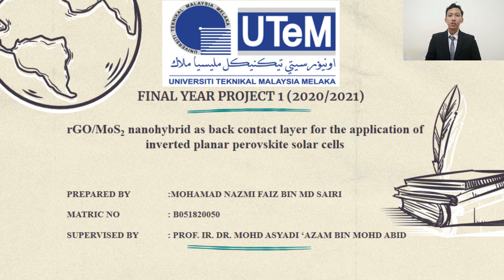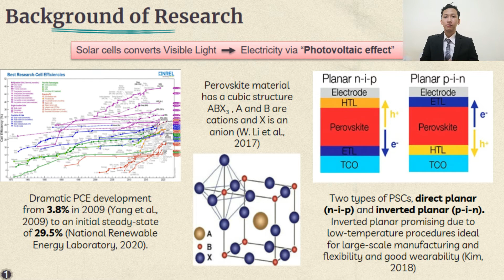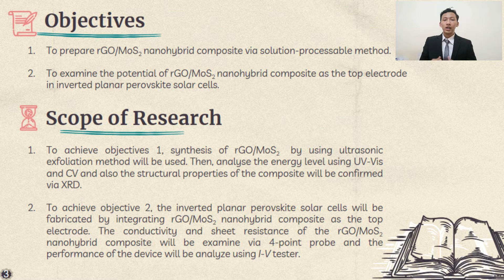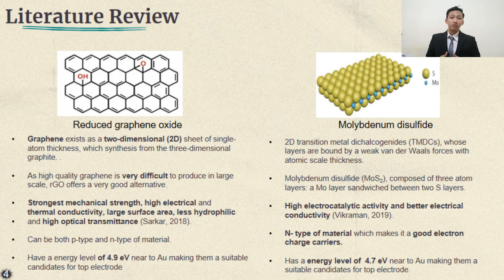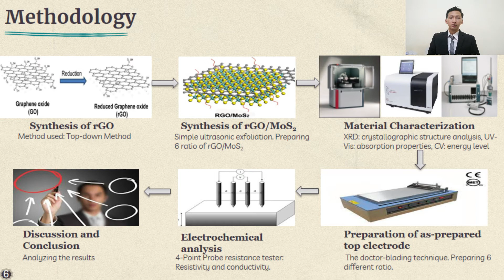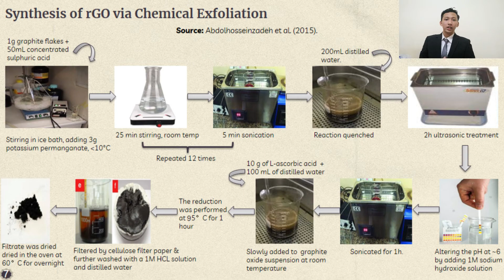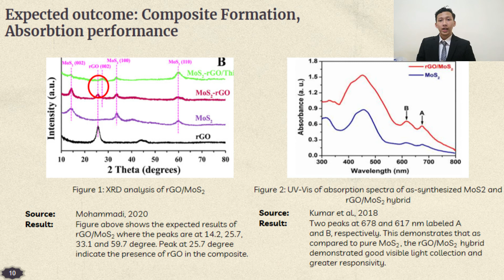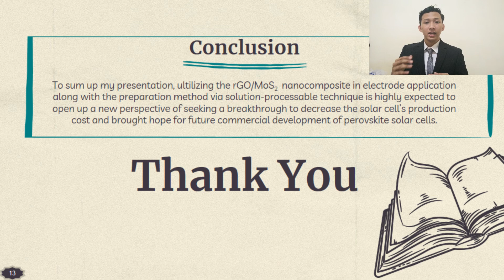VIDEO PRESENTATION FYP 1 (BMFU 4912) B051820050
Title : rGO/MoS2 nanohybrid as back contact layer for the application of inverted planar perovskite solar cells
Prepared by: Mohamad Nazmi Faiz Bin Md Sairi
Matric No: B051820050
Supervisor: Prof. Ir. Dr. Mohd Asyadi ‘Azam Bin Mohd Abid